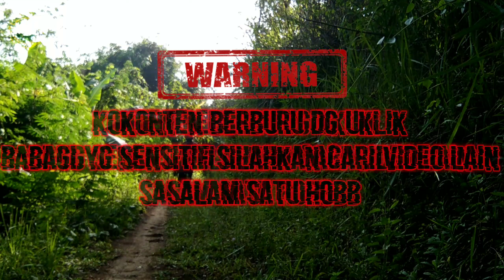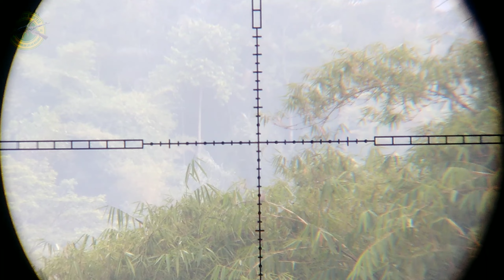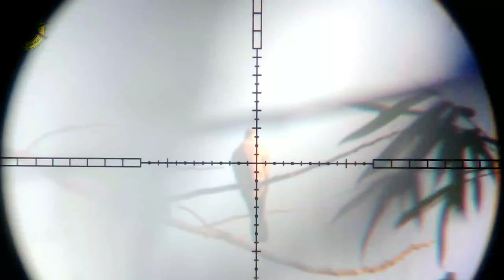STILL BIRD HUNTING‼️FINALLY POINTS TOO, LITTLE LIKE EFFECT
Halo sobat bedilers, sobat bangbungters sobat bangbung hunter,dimanapun Anda berada,
Semoga sehat selalu sekeluarga dan dimurahkan rejekinya🙏Amiin

Divideo kali ini saya akan nyanggong tekukur kembali di Spot yg kemarin ya
Device yang saya gunakan :
Rekam: Redmi Note 4 SD jadul😥
Edit:Kinemaster Mod Premium
Terima Kasih banyak bagi yg sudah bantu support selama ini🙏tetap selalu saya doakan Smoga sehat selalu sekeluarga dan murah rejeki,Amiin🤲

Biasakan nonton full dan jangan lupa tinggalkan Likenya👍share juga ke teman bila berkenan🙏

Wassalam🙏